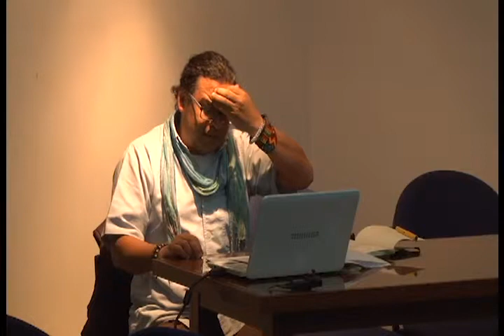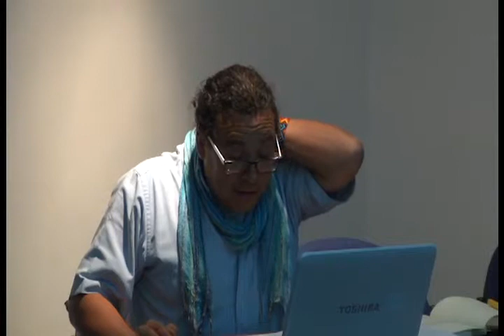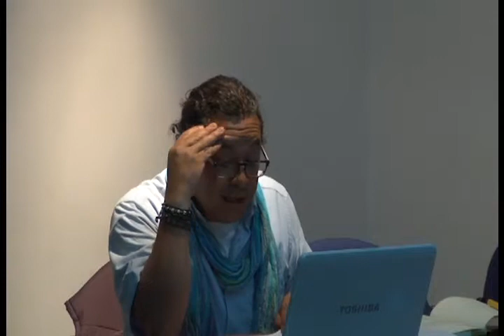Seminario permanente. Educación y Tecnología: Entre técnica y tecnología (1)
Participan:
Prof.
Luis Eduardo Espitia (Decano de la Facultad de Ciencias - UPN)
Juan Camilo Vásquez (Director del Departamento de Tecnología)